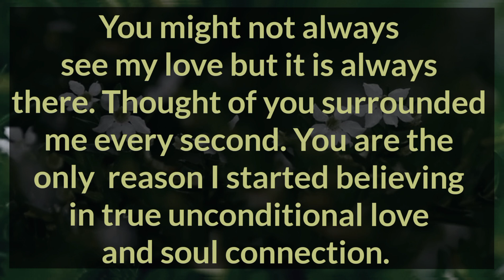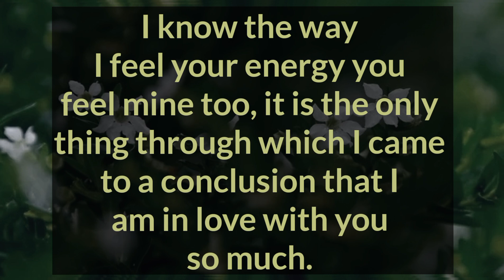🔥👥 I suffer a lot in the silence, 🧿How much I miss you and want to talk to you.🎯 DM TO DF MESSAGE, 💞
Related Queries-

divine masculine
dm to df
divine masculine
dm df
dm message to df today
dm tarot
twinflames